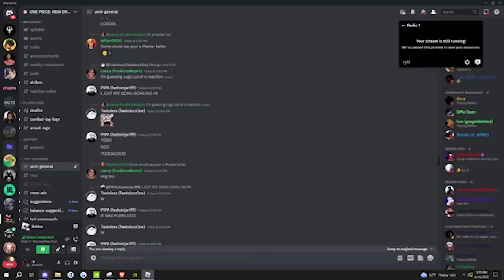One Piece New Dreams Starter Guide | In Depth Guide OPND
In this video we go over a Beginners Guide for OPND. With the release right around the corner, this guide will help those who want a more in depth guide of this new Roblox Anime Game.

0:00 - 2:08 - How to Get XP
2:08 - 11:45 - Styles
11:45 - 12:00 - Locations
12:00 - 14:20 - Races
14:20 - 15:41 - How To Make A Crew
12:41 - 16:30 - Weapon Variants
16:30 - 19:27 - Haki
19:27 - 21:50 - ADV Haki
21:50 - 24:23 - Bounty Investments
24:23 - 25:25 - Subclasses
25:25 - 27:29 - Upgrades
27:29 - 28:43 - Bosses
28:43 - 33:48 - Wars

Editor & Thumbnail Designer -

Links -

Tags -